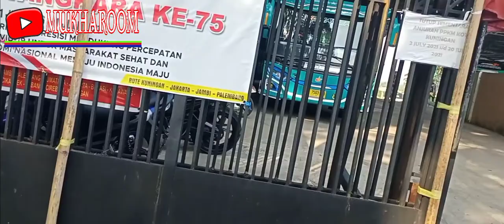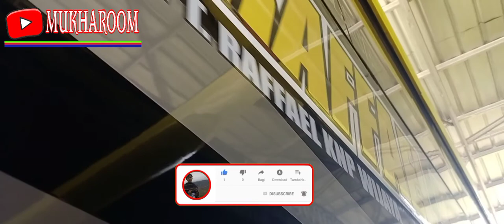PRAY FOR DUNIA WISATA 🏳️❗ 17 Armada Berada di Garasi PO RAFFAEL KNP TRANS Kuningan Jawa barat 🏳️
Terimakasih semua yang sudah mendukung chenel ini dan selalu Suppprt chenel ini semoga dapat menghibur kalian semua.

Cara mendukung chenel ini dengan

Jangan lupa nonton

Terimakasih